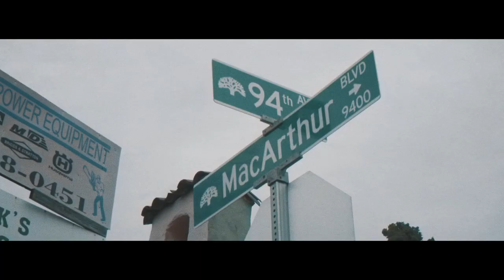Nef The Pharaoh ft. Rydah J Klyde - Out There (Exclusive Music Video) | Dir. BGIGGZ [Thizzler.com]